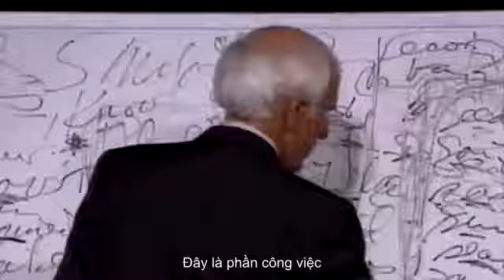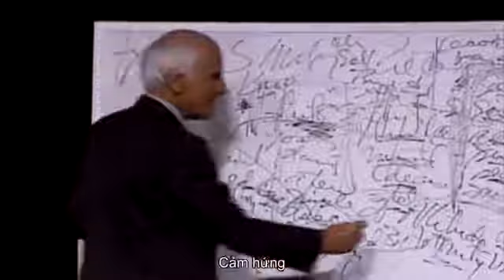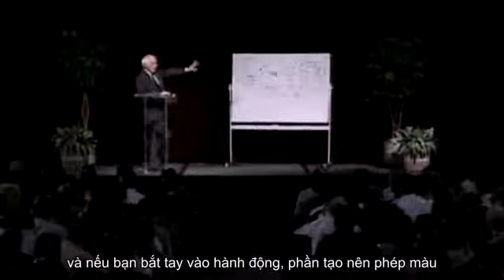4.1 Hành động Jim Rohn | Thai Huyen Official